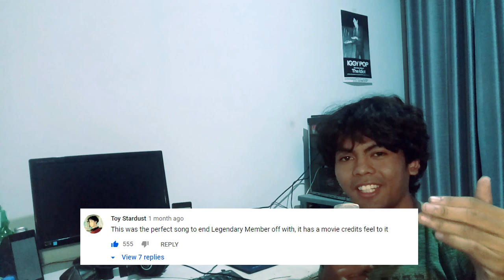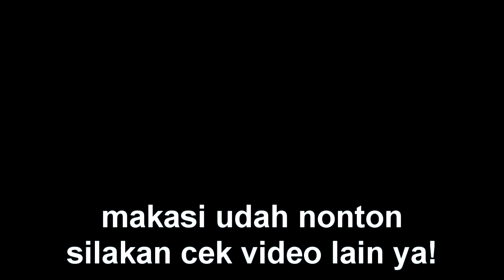REVIEW MUSIK: EARL SWEATSHIRT, THAIBOY DIGITAL, AMEER VANN - 6 PROYEK HIP HOP 2019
maafin kalo rada blur di beberapa bagian dan makasi udah nonton!

01:19 Ameer Vann - Emmanuel
02:26 New Sylveon - Moth Avenue
04:21 Kanye West - Jesus Is King
04:36 mixed matches - But I Hope You're Doing Well
05:47 Earl Sweatshirt - Feet of Clay
07:08 Thaiboy Digital - Legendary Member